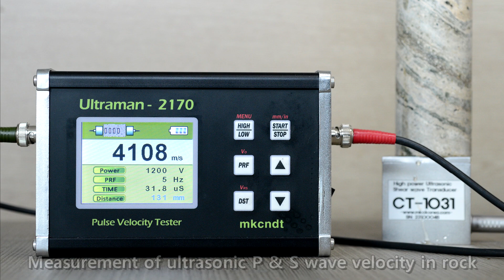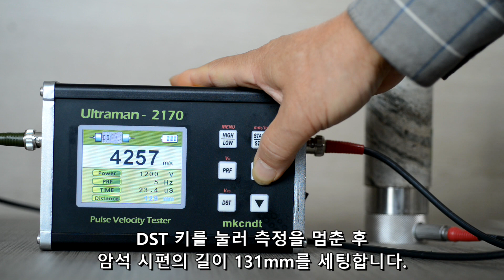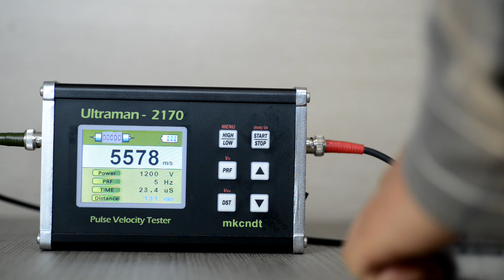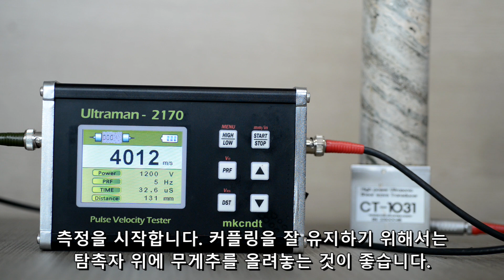[249] Measurement of ultrasonic P wave & S wave velocity in rock 암석에서의 P파 & S파 초음파 전달 속도 측정 mkckorea